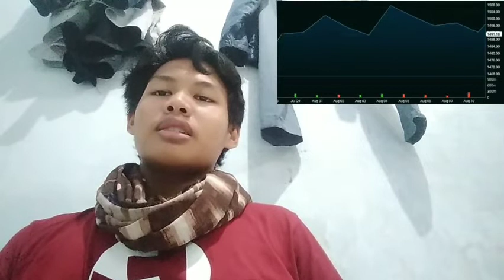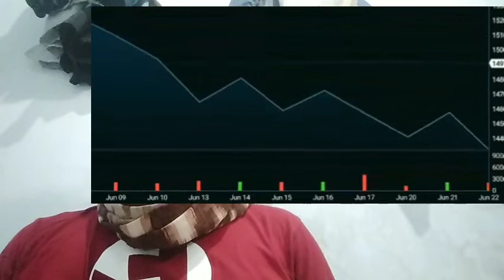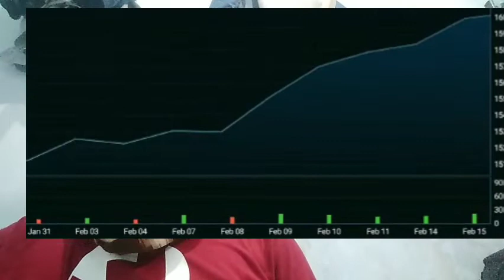THE FEDERAL RESERVE HAS CRYPTO INSURANCE BEGUN ITS TWO DAY MEETING ON CRYPTO INSURANCE SEPT TRADING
bitcoin mining
bitcoin news today
bitcoin live
bitcoin trading for beginners
bitcoin news
bitcoin explained
bitcoin price prediction
bitcoin crash
bitcoin 2022
bitcoin etf
cryptocurrency for beginners
cryptocurrency news
cryptocurrency malayalam
cryptocurrency trading